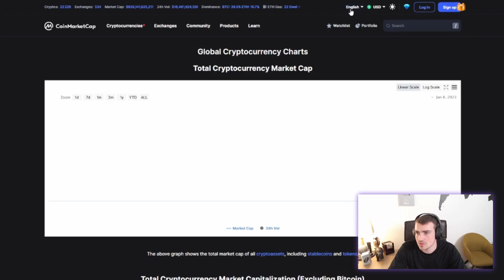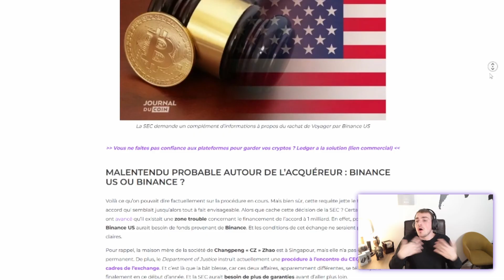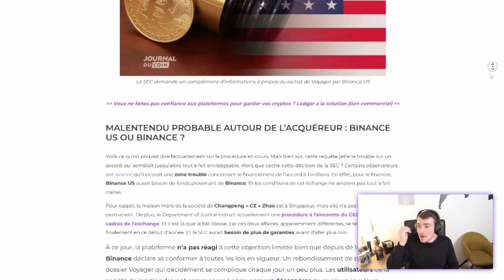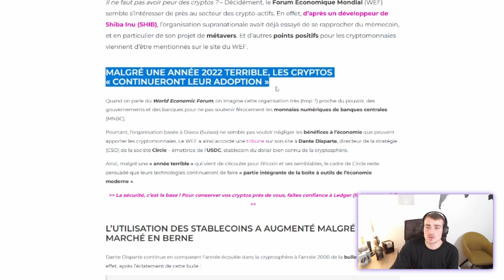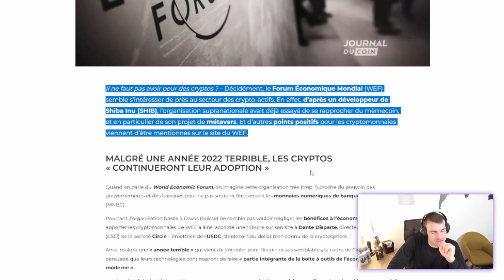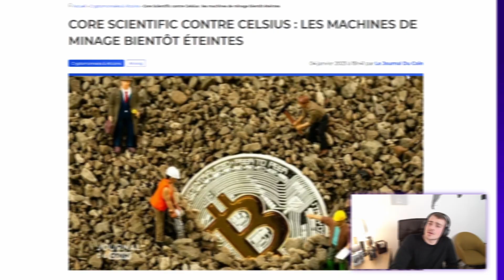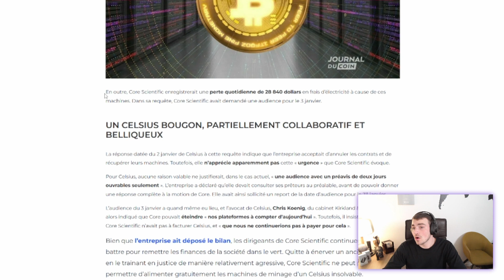Shiba Inu : l'avenir de la crypto ? | Hasheur Live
Shiba Inu l'avenir des cryptos ? C'est ce que semble penser le World Economic Forum. Dans le live de cette semaine nous parlerons de la SEC dans l'affaire Voyager, Coinbase rattraper par les régulateurs, Core Scientific débranche les machines de Celsius.